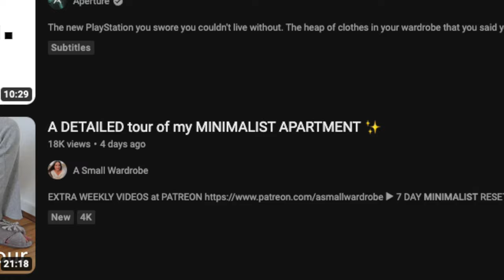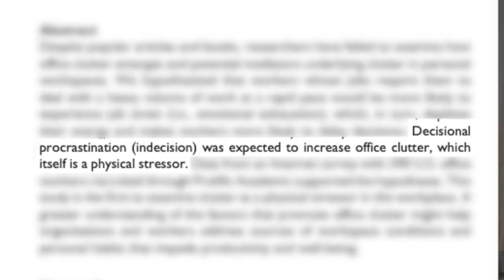I’m Becoming a Minimalist (ft.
In this video, I'm sharing my journey to a simplified life. It began with me taking a look at my life and asking myself two simple questions: is this what I truly want? And is this the best way to live?

After answering these questions, I started to make changes to my life. I eliminated unnecessary possessions, decreased the amount of time I spent working, and shifted my focus to things that were truly important to me. I hope you'll join me on my journey to a simplified life and see how it can benefit you too!

I also interview @SachaBourlon as he helps me understand this new lifestyle i will be transition into: a minimalist lifestyle with more intention, to what we call “self improvement” journey.

On the Thumbnail you can see (from left to right): @Christinamychas,  @TheMinimalists, me, @mattdavella, @MalamaLife

If any of the name above reads this and doesn’t want to be included, please contact me and I would be more than glad to exclude your content from the video.